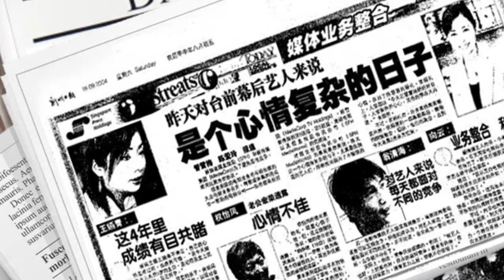One-T(w)o-One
CS2006 T1 Group 4

Do you still remember the time when Singapore had 2 TV broadcasting stations?